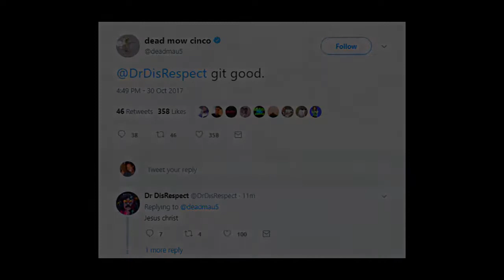DrDisRespect vs Deadmau5 on Battlegrounds FULL GAME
♦Just to let any and all new Slick Daddy Club members know, this is a community channel & our objective with this channel is to give people highlights who aren't able to watch Doc's livestreams (either due to work hours, etc.). We highly recommend following him on Twitch and catching him live for the FULL DrDisRespect experience!

♦On This Channel, we bring you guys the Best Moments caught on Livestreams on Twitch from DrDisRespectLive!